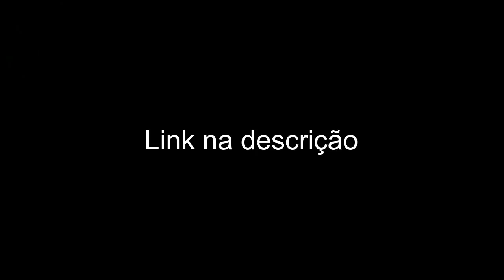REACT - Liga da Justiça - Trailer Oficial Teaser(Warner Bros. Pictures Brasil)